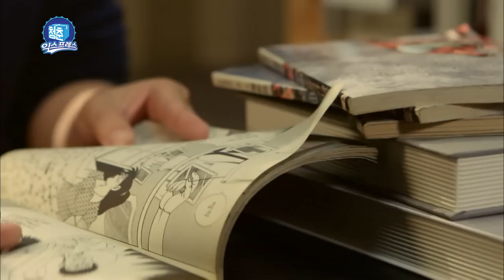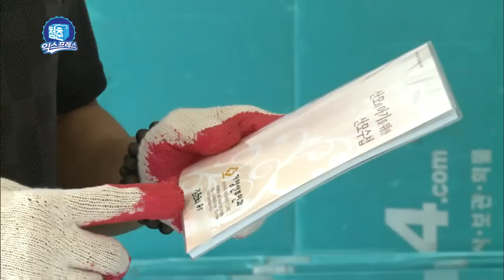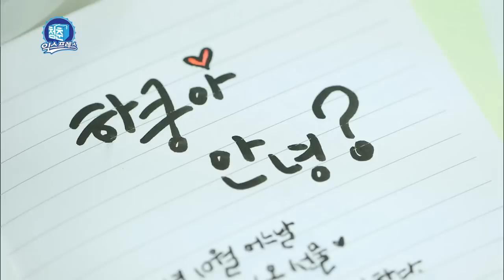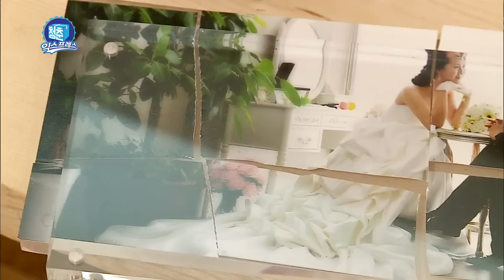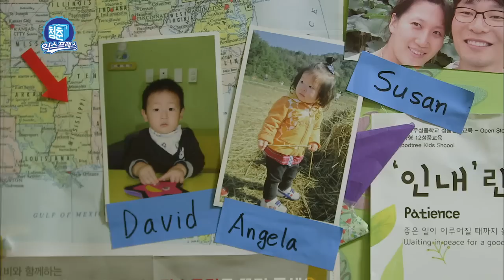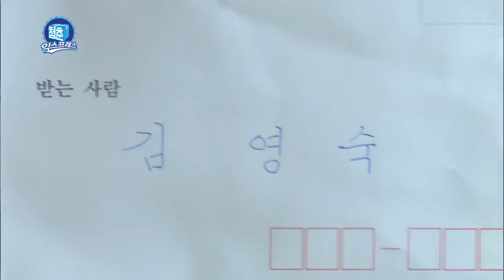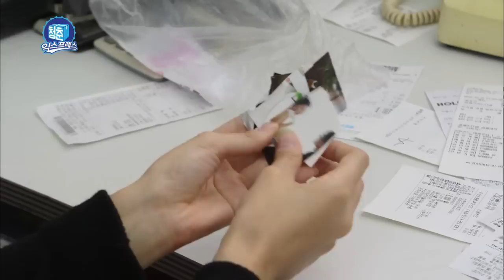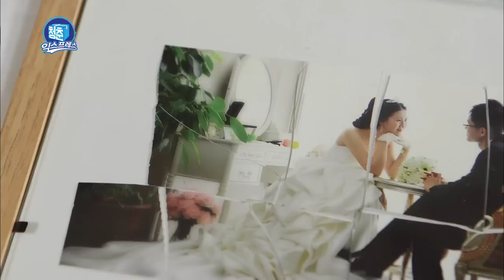Youth Express | 청춘 익스프레스 - Ep.2 (2015.11.27)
- Ep.2: Shin Gu continues to look for items of memories, and his junior actors work as Youth Express' movers. What stories do the houses they have visited hold?